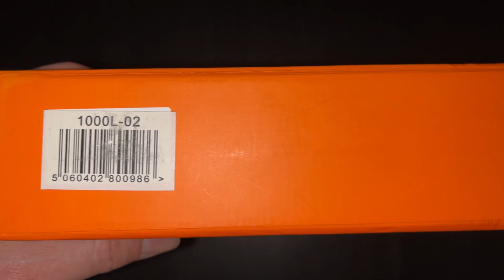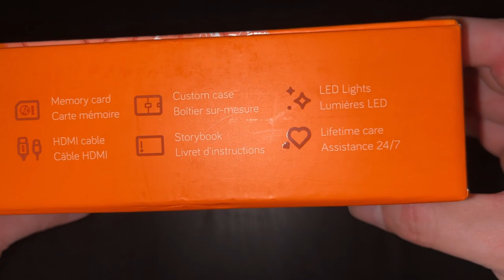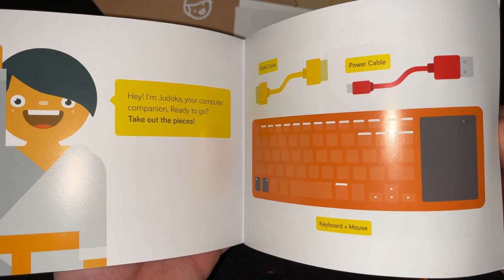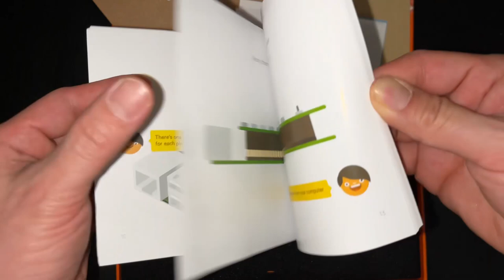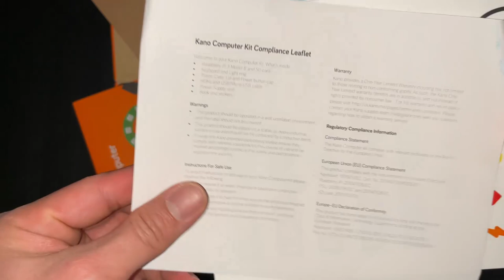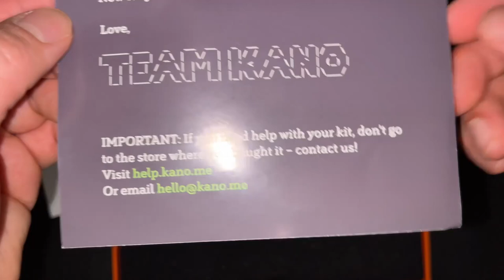ASMR Unboxing Kano Mini Computer USED Kids Raspberry Pi 3 B V1.2 2015 2022 Garage Sale Flee Market